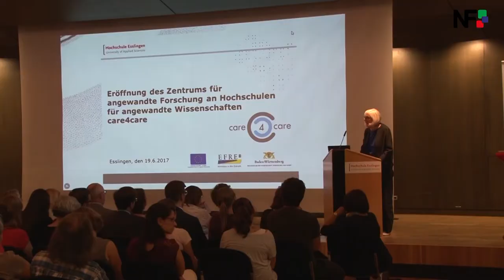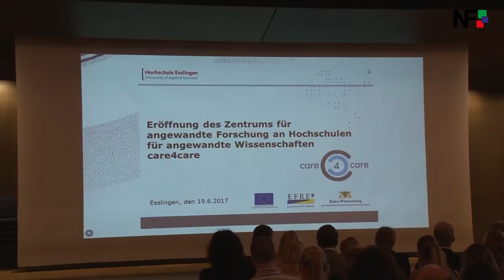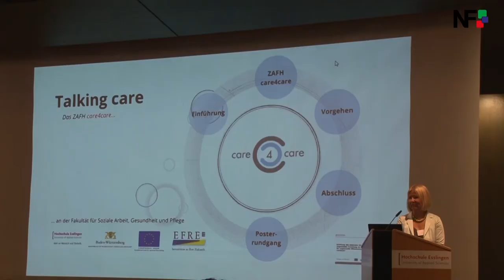20.06.2017 - Die Meldungen des Tages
Unsere Themen des Tages:
– Pokalübergabe zum "schönsten Maibaum im Landkreis Esslingen"
– Care4Care ein neuer Forschungsverbund